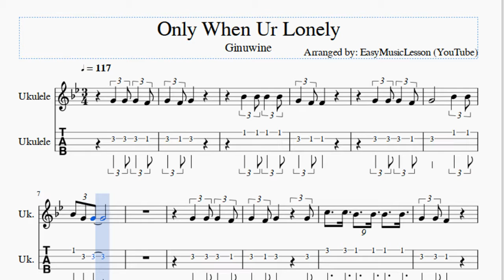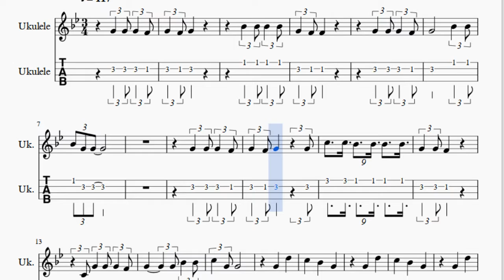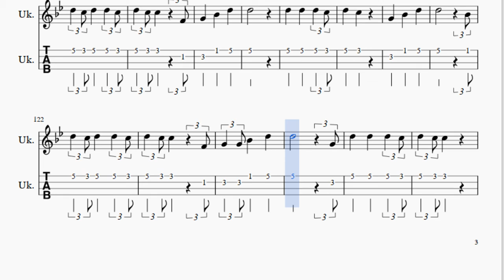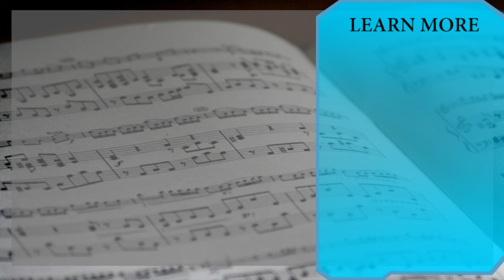Ukulele Tab: How to play Only When Ur Lonely by Ginuwine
Here is a sheet music/tab video on the song Only When Ur Lonely by Ginuwine on the ukulele. A ukulele tab arrangement which is transposed to notes that are easily played by ukulele, for the song Only When Ur Lonely by Ginuwine.

EasyGuitarTab teaches you to play the your favorite instrument, through well-arranged sheet music so that you too can learn how to play Only When Ur Lonely by Ginuwine on the ukulele as fast as you can. A ukulele tab with backing tracks to help your play the song better.